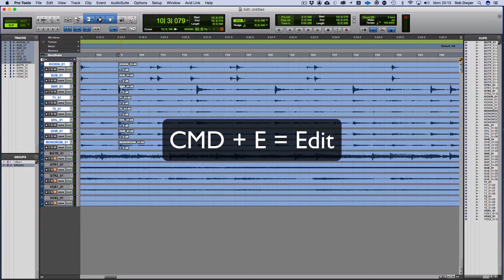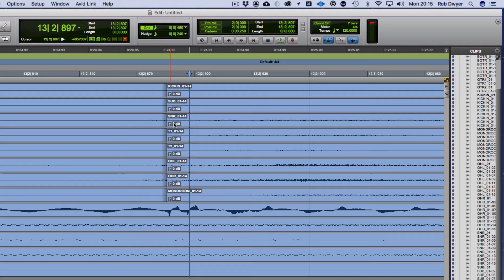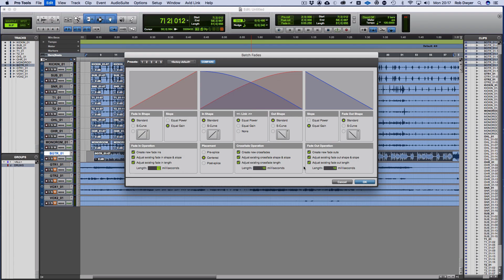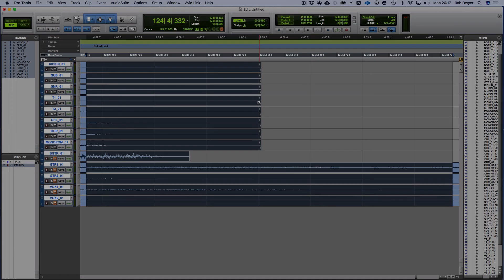Pro Tools Drum Edit and Fades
This video goes through the techniques of Editing Drums and applying fades to ensure smooth transitions and glitch free edits.